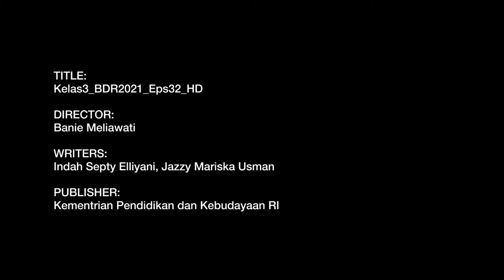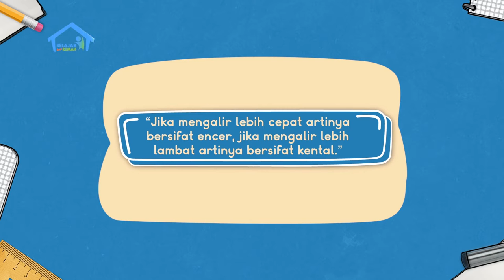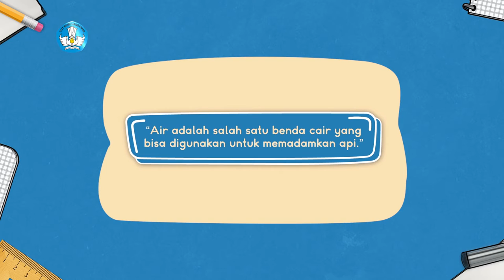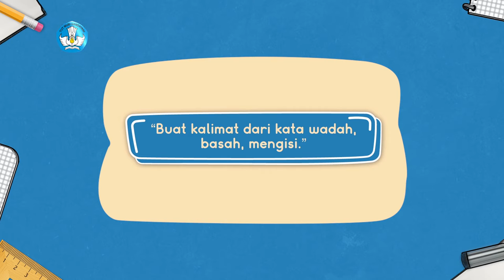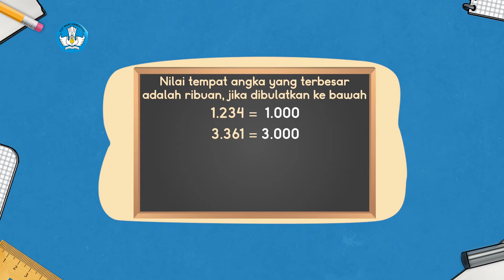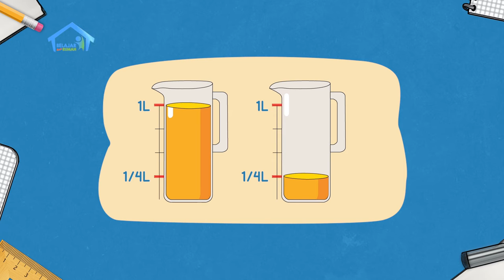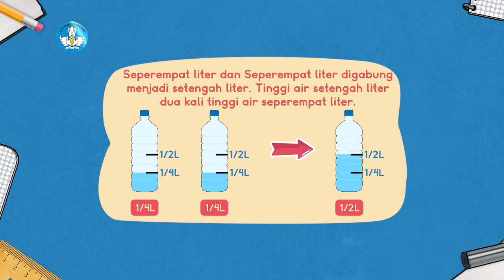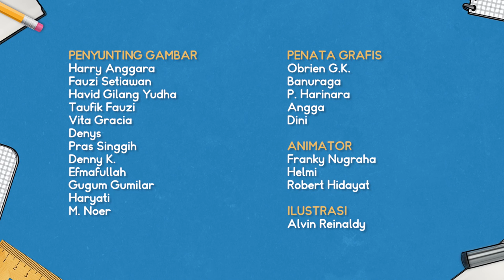BDR | SD Kelas III | Episode 32 - Awas Api!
Kak Jo, Dodi dan Shinta membahas tentang jenis-jenis benda cair dan kegunaannya di sekitar kita.  Kemudian, Kak Jo membacakan cerita berjudul “Kebakaran di Kota Mainan”. Mereka membahas kosa kata baru dari bacaan tersebut lalu merangkainya menjadi kalimat. Setelah itu mereka belajar mendapatkan pecahan seperempat dengan cara membagi isi satu botol 1 liter menjadi 4 gelas kecil berukuran sama. Setelah itu Dodi dan Shinta mengerjakan soal terkait pembagian seperempat dan setengah liter. Mereka mengakhiri acara dengan menyanyikan lagu Gelang Sipaku Gelang.

Kunjungi portal Rumah Belajar di
Web: belajar.kemdikbud.go.id